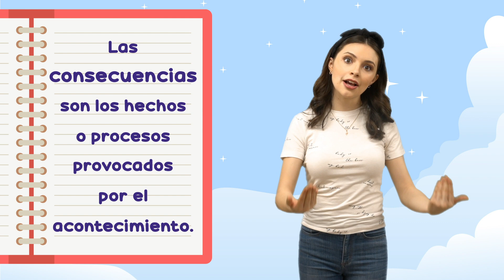Act. 4 - Los relatos históricos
Español
5º Primaria

Título: Los relatos históricos
Ámbito: Estudio
Tema: Aspectos sintácticos y semántico

Aprendizaje esperado:
Organiza un texto en párrafos con oración tópico y oraciones de apoyo, empleando puntuación y ortografía convencionales.

Página: 14 y 15